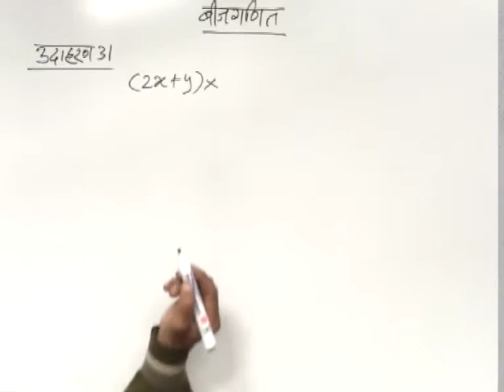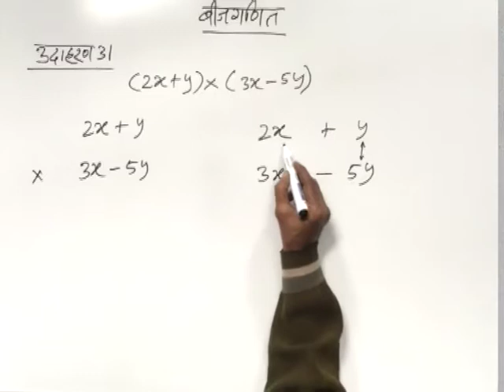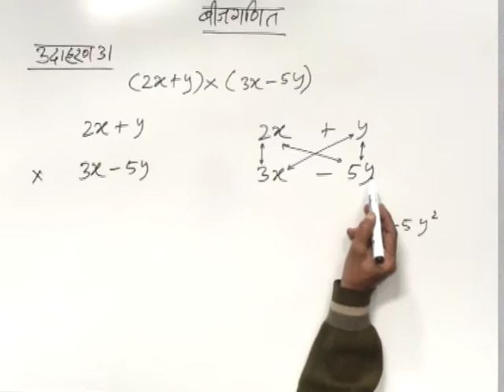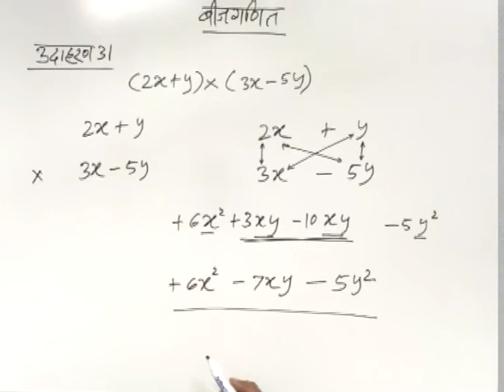CLASS 9th MATHS | CHAPTER 1 | HISTORY OF MATHEMATICS | EXAMPLE 31